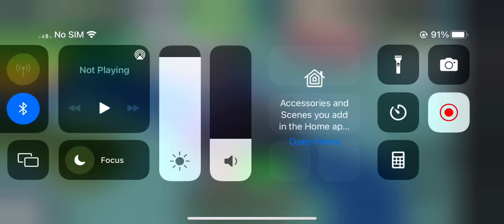Part 1 Of Tds Molten Duo